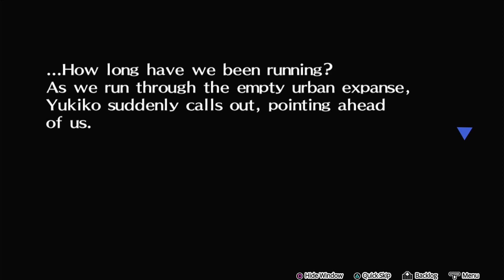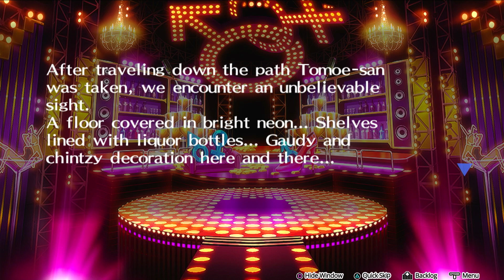Persona 4 Dancing All Night = Part 17 - Little Lost Lamb from Tomoe Sayama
With Yu-Kun, Yosuke, Chie, and Yukiko trying to dance their way through the ribbon spiders' web to also free other Shadows, meeting up with Tomoe who has trouble showing herself in front of others to be free now and into a safe room. Same dressing room and such, with more clues of Yuko's death of the diary notes draws closer and closer at a time. Something's up that has nothing to do of the people behind it, but a living being.